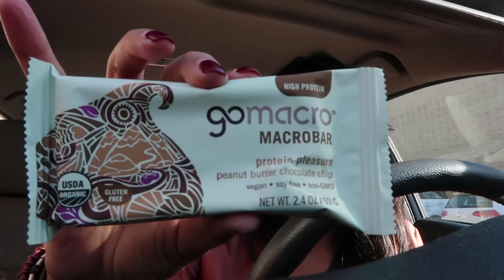IS VAPING BAD FOR YOU? 💨 | VLOGMAS day 5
Is vaping bad for you? What are your thoughts? I don't do it, but I just don't think there's enough long term research yet to tell either way.

What are your thoughts on vaping?

WRITE TO ME:
Nikki Limo
11271 Ventura Blvd. #159

MUSIC: Title – Artist | Magic Links link to iTunes song